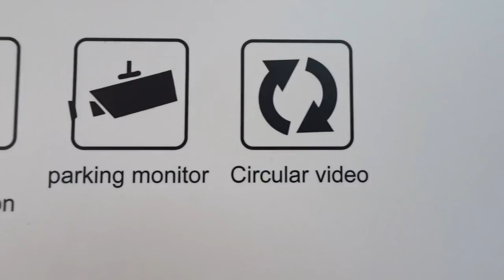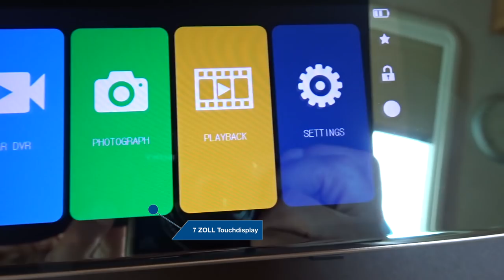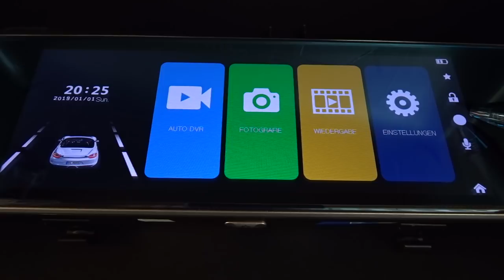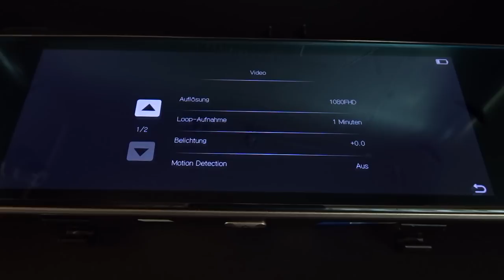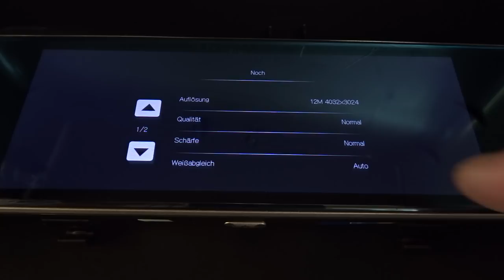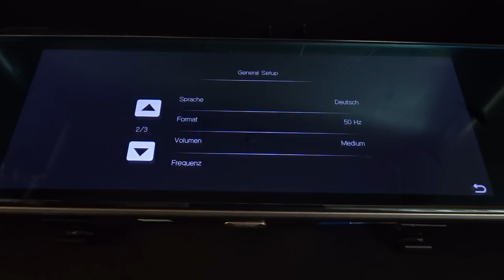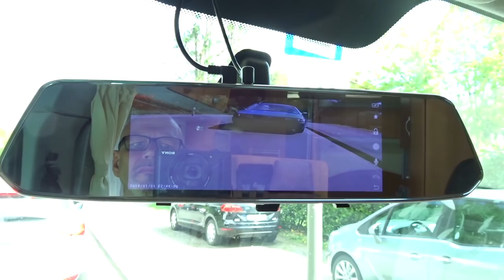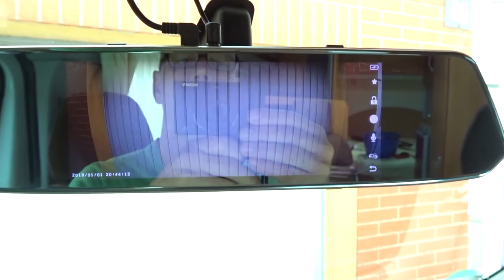DIY | Spiegel Dashcam nachrüsten | Wohnmobil | Lucky Camper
Heute werde ich eine Spiegel Dashcam mit Rückfahrkamera in unser Wohnmobil nachrüsten. Mal sehen was das Ding so kann.

Viel Spass und Informationen mit diesem DIY Video.

Viel Spaß
Lucky Camper

Sprungmarken bei Minute:

1:10 Wieso,Weshalb, Warum
2:14 Packungsinhalt
4:26 Ausstattung, Schnittstellen
6:11 Menü und Bedienung
10:33 Der Einbau
16:44 Fazit

Da wo ich bestellt habe:

Chortau Dashcamspiegel (Model 2020):

Unser Equipment

Tascam Linear PCM Recorder
Boya Lavalier Mic